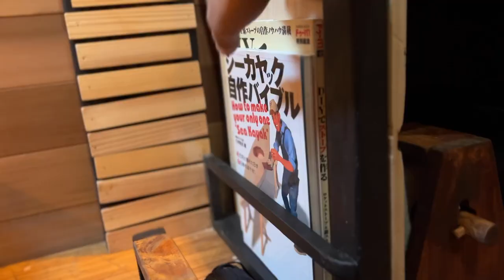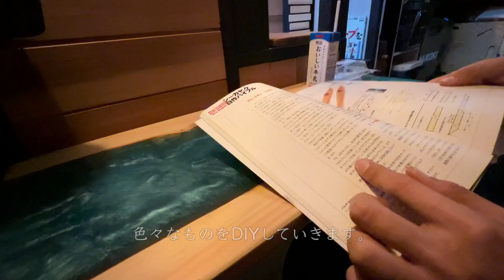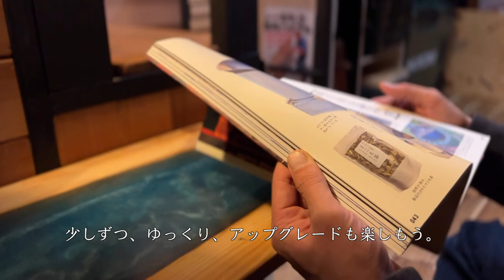【山で完ソロ車中泊】20代独身|山奥で寝る|元引きこもりの車こもりVlog 5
【制作過程はこちら】

☑️よく使用する工具
◼︎HiKOKI
・インパクトドライバー➡︎
・スライド丸のこ➡︎
・仕上釘打機➡︎
◼︎ボッシュ
ジグゾー(電気式)➡︎

☑️よく使用する塗料
・Briwaxシャコビアン（
・ワトコオイル ウォルナット（
・ナッツオイル

↓ほしい物リストはこちら(スポンサー募集中)↓